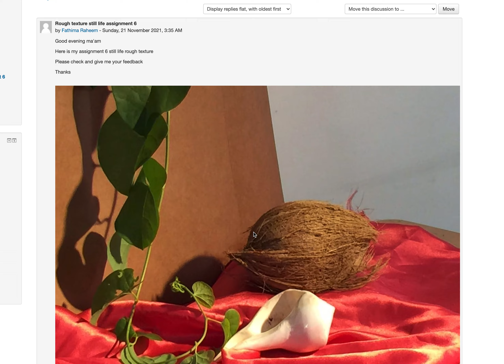Screen Recording 2021 11 22 at 12 37 10